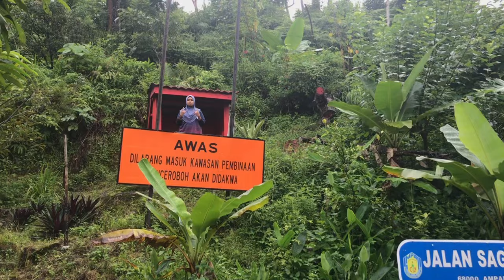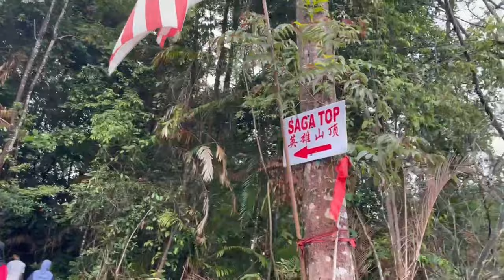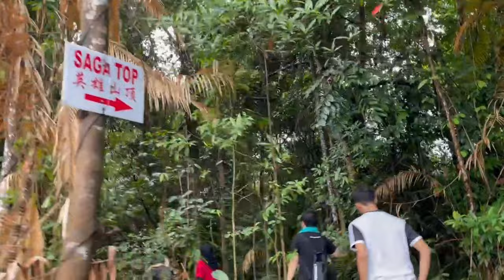Vlog 004 | Bukit Saga : Sumpah Jangan Datang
sori semua takde closing, semua penat sangat plus hujan lebat time turun. kesimpulannya, jangan pergi nanti menyesal. kalau rasa dah bosan sangat hidup, pergi le